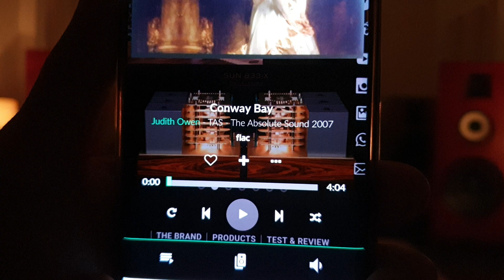Conway Bay | Song by Judith Owen | played on Thivanlabs Grand Open Mk2 & MAVIS M60 TMT amp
Conway Bay | Song by Judith Owen |
played on Thivanlabs Grand Open Mk2 & MAVIS M60 Tube Mosfet Transformer amp